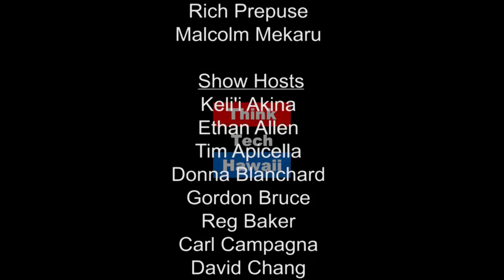In-depth on China's One Belt One Road Policy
Lin Fanlin is the CEO of Beijing Moze International Culture Development, and an expert on the implementation of China’s “One Belt, One Road” policy. Mr. Lin is a member of the Translators Association of China, a teacher at Beijing Normal University, and a member of China’s Project Management Institute.

His company is part of the China International Publishing Group (CIPG), which has a broad mission across all domains of electronic information nationwide in China, founded in 1949 by Premier Zhou Enlai.

Beijing Moze operates in 20 languages, employs more than 100 full-time translators and interpreters, and serves many government agencies, embassies, international conferences and private companies in China.